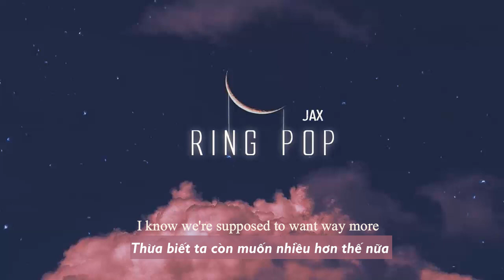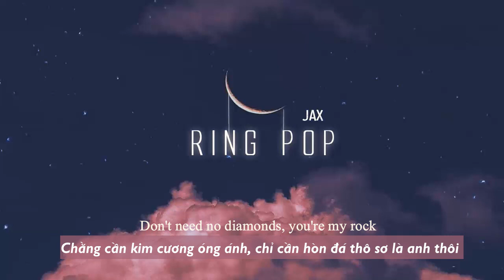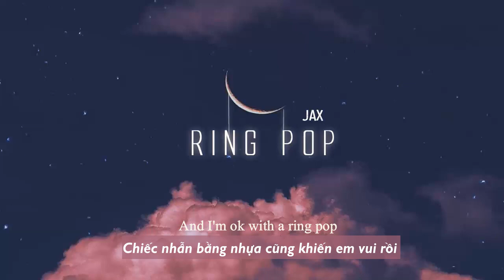Vietsub | Ring Pop - JAX | Lyrics Video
Vietsub | Ring Pop - JAX | Lyrics:

Cheap wine, drunken nights, bowling alley
Pillow and a mattress on the floor
I know we're supposed to want way more
We might never leave the valley
We got everything we need at the corner store
I don't care what's in store
'Cause if we're gonna die, let us die sugar-coated
Oh, we don't got a dime to our names, but we're loaded
Oh, we got all we'll ever need
I think our grass is pretty green
We make our own luck
No wonder the neighbors are jealous
We don't cheat at Monopoly
Already won the lottery
Don't need no diamonds, you're my rock
And I'm okay with a Ring Pop
And we'll never afford a Picasso
We can get it on at the get and go
Paint me like Rose, you can be Leo
Our one bedroom feels like a castle
Popcorn ceiling, linoleum floor
We could build a fort